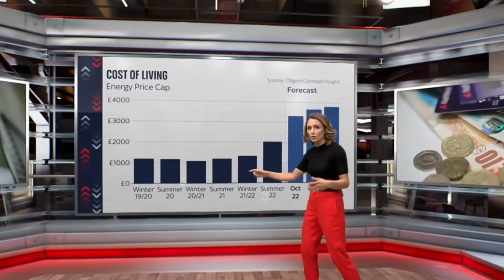Economic Uncertainty: How media businesses can remain profitable! | Broadcast Interrupted #1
Welcome to Broadcast Interrupted! For our first episode, we delve into the dynamic world of technology in broadcasting, the traditional TV vs. streaming revolution and the impact of AI on content creation and media management 🎥

As the cost of living crisis continues to stretch the budgets of media outlets, host Luke Hughes and guest John Ellerton look into the different ways that broadcasters can ‘do more with less’, and explore how media businesses can remain profitable.

Economic Challenges and Broadcast Landscape:
00:38 - Introduction and Overview
01:16 - Impact of Economic Changes on Broadcast
02:33 - Revenue Challenges and Industry Dynamics
04:45 - Challenges in Technology Transformation
Pragmatic Approaches and Transformation Strategies:
05:17 - Global Collaboration and Content Creation
07:43 - Capital Constraints and Pragmatic Solutions
09:41 - Industry Transition and IT-Centric Workflow
11:37 - Outsourcing Technology Transformation
12:48 - Media and Broadcast's Partnership Approach
Viewer Trends and Advertising Evolution:
19:23 - Dynamic Ads and U.S. Broadcasting
20:29 - Evolving Viewer Preferences
21:41 - Streaming Trends in the UK and Europe
23:47 - Contrasting TV Viewing Experiences: U.S. vs. Europe
24:52 - Rise of Game Shows and Cost-Effective Content
26:25 - Changing Landscape of Sports Consumption
28:06 - Transition from Streaming to Traditional TV
Content Creation and Innovation:
32:20 - Fear of Silicon Valley Dominance in Media
34:53 - Challenges of Content Discovery
AI and Technology Impact:
38:32 - Gartner Hype Cycle and Generative AI
41:03 - AI's Efficiency in Content Clipping and Archives
44:55 - AI's Impact on Ad Revenue and Audience Engagement
Broadcast Engineers and Cloud Transition:
46:45 - Broadcast Engineers' Transition to Cloud
47:32 - Balancing Traditional Broadcast Skills with Cloud Technology